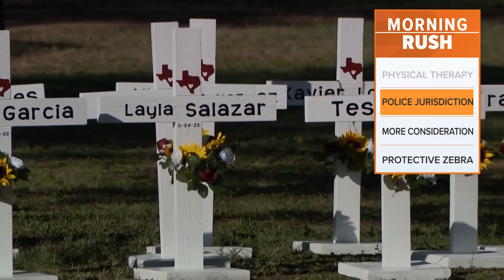Uvalde council to meet on police agreement between city and school district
A proposed memo calls for the two departments to have overlapping jurisdiction in Uvalde CISD.